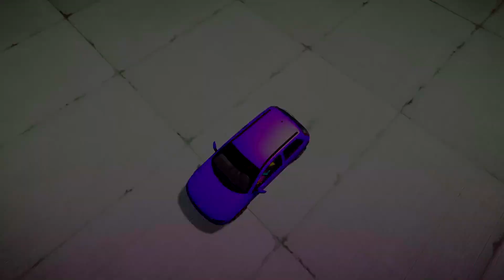MEGA RAMP HARD TROLL GTA 5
Dans cette vidéo troll c'est la galere mais je suis bon
Oublie pas le petit "👍" si ta aimer la vidéo.